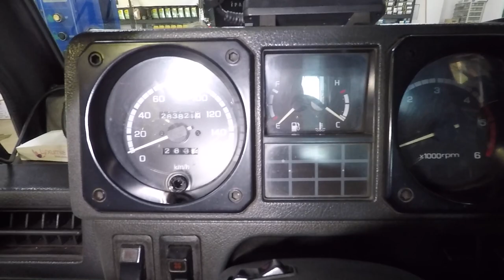자동차 하체 용접하려 오신고객~작업 못해 드려서 죄송합니다~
자동차 정비 산업기사 /자동차 검사 산업기사